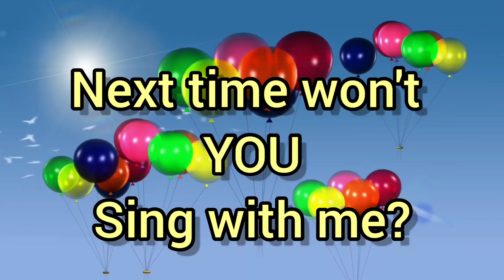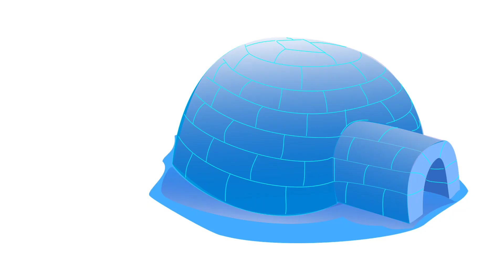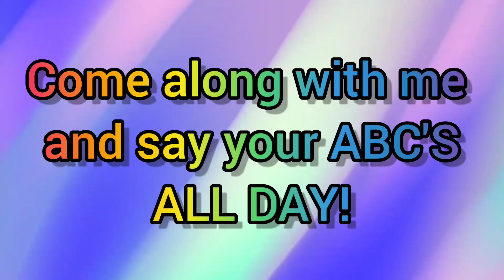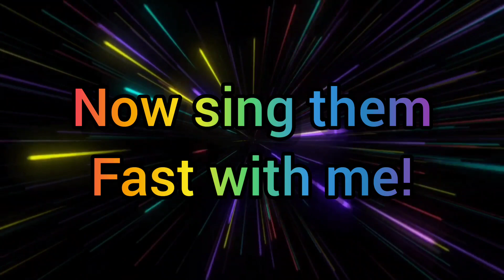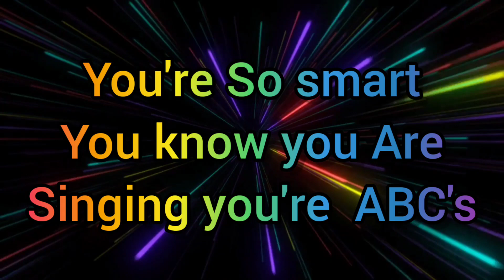ABC how much fun learning the Alphabet with animals can be!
ABC, and say the letters song, see how much fun the ABC's can be :) @scherrcare